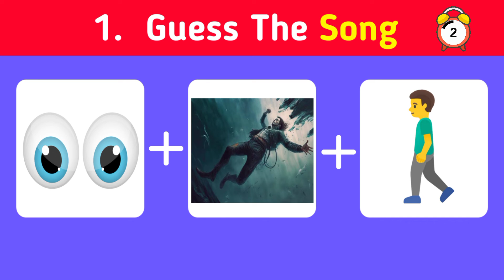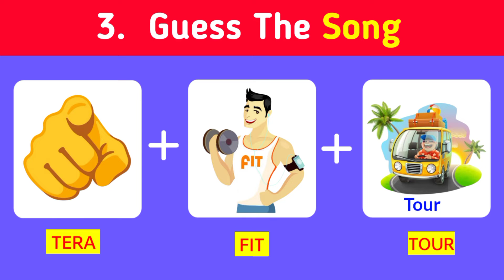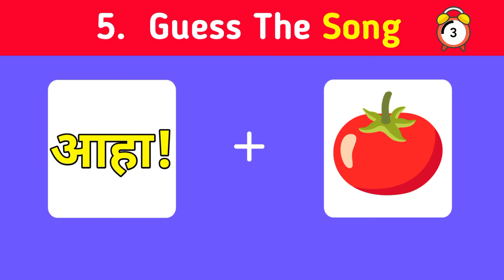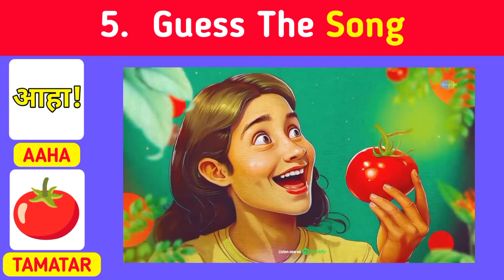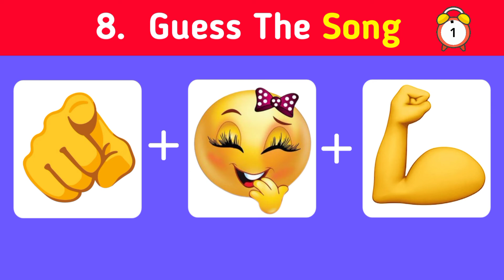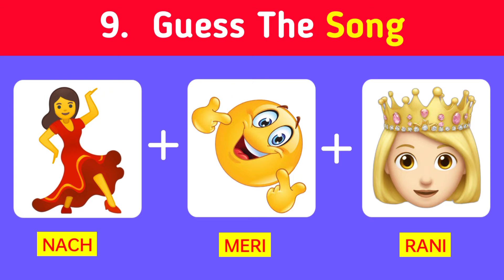Guess the song challenge for you 😜 | ‪@PuzzleHosting‬ ‪@triggeredinsaan‬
Here , In this video you have to guess the song by the given emoji. In this video there is 10 interesting challenge and you have to guess all of these.
In the end you have to comment your score and if have get entertained then you have to like and follow.

Can you guess the song by emoji ?
Here is more video more video to watch
1. Guess the city by emoji :    • Guess the city by Emoji | Emoji ko gu...

Copyright Disclaimer Under Section 107 for the Copyright Act 1976, allowance is made for " Fair use " for purposes such as criticism, comment, news reporting, teaching, scholarship and research fair use a use permitted by Copyright statute that might be otherwise be infring9ing.